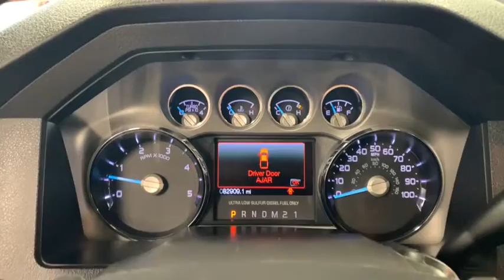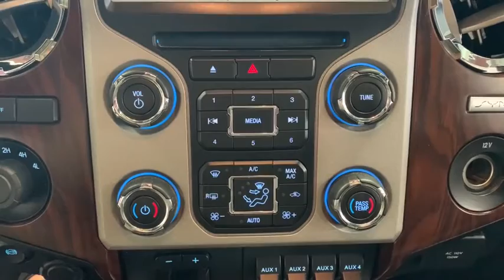2016 Ford F-350SD Woodstock, Crystal Lake, McHenry, Huntley, Lake in the Hills, IL 12075A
Bronze Fire Metallic Used 2016 Ford F-350SD available in Woodstock, Illinois at Bull Valley Ford. Servicing the Crystal Lake, McHenry, HUntley, Lake in the Hills, IL area.

1460 South Eastwood Dr.

2016 Ford F-350SD Lariat DRW 4WD TorqShift 6-Speed Automatic Power Stroke 6.7L V8 Turbodiesel, 6 Angular Chrome Step Bars, Camper Package, Chrome Package, Lariat Interior Package, Memory PowerScope Trailer Tow Mirrors, Navigation System, Power Heated/Cooled Front Seats, Heated Rear Seats, Power Moonroof, Remote Start System, and More.brbrRecent Arrival!br